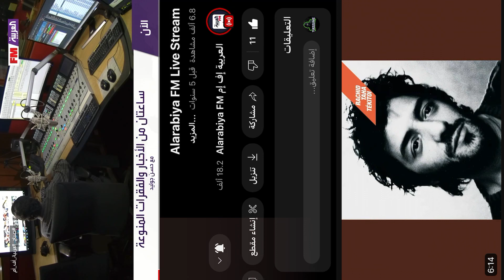Période matinale de Radio Arabia FM avec Hassan Guled (Nissan Sunny novembre 2016)